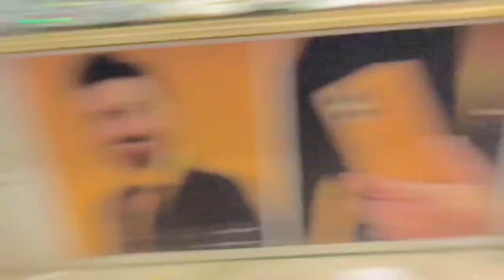iPhone 13 pro Max ki cemra test😳😱 city mein fans ke sath mulakat😰😪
آئی فون 13 پرو میکس کی کیمرہ ٹیسٹنگ 😱😳